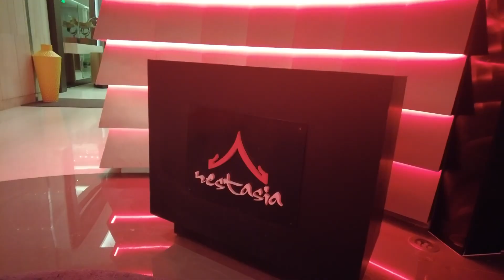Guwahati’s LUXURIOUS Pan Asian hotspot | Nest Asia Radisson Blu Guwahati | First Impression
Bringing you Guwahati’s luxury pan asian hotspot NEST ASIA, RADISSON BLU GUWAHATI